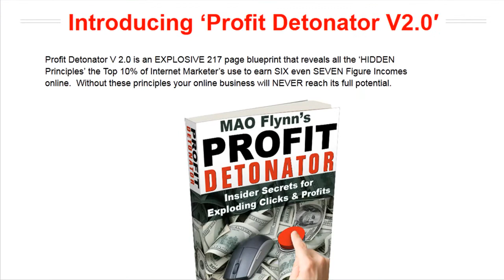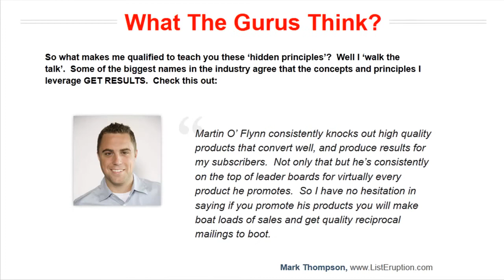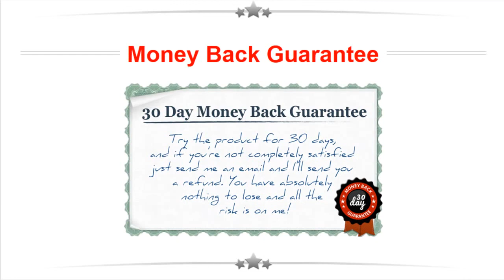Profit Detonator V2.0 Review - Bonus Included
Profit Detonator V2.0 Review - Bonus Included Click Here For Instant Access

Profit Detonator 2.0 is an EXPLOSIVE 150+ page blueprint that reveals all the 'HIDDEN Principles' the Top 10% of lntemet Marketer's use to earn SIX even SEVEN Figure Incomes online. Without these principles your online business will NEVER reach its full potential.

Feature Of Profit detonator 2
     p1- : Recyled Traffic : This principle details however you van flip web site defection into cold dough, and force them to send you traffic and backlink without charge

    P3: List Ignition : This principle reveals a way to build huge client list quick, while not outlay one dime or mercantilism one

    P4: Copy Filtration :You don't would like million greenback copy writers to show guests into buyer... this principle details the tricks of the trade which will have web site visitant scrambling for you purchase buttons

    P5:Hook Genesis : This principle reveals a way to develop a hook that traps your web site visitant therefore effectively, that they're going to do something you raise them to

    P6: Color mental illness :This principle reveals the dynamic interaction that fiffernt color will wear thehuman mind understand this principle and you develop the ability to sedate your web site guests

    P7: The Headline Funnel : This principle reveals a way to supercharge a headline with tornato like properties so it sicks in a very reader and forces them to consume your content...say how-do-you-do to clicks and sales

    P8: supply weightiness :This principle refers to persuasive writting techniques that virtually modify you to carft offers that area unit not possible to resist

    P9: Risk Aversion : This principle leverages devices that interpret any objections your potential patrons might have and therefore swish the approach for clicks, subs, and sales

    P10: Social windows : This principle allows you to style components which will engaga a follow the herd mentality that convinces prospects of the necessity to shop for..

    P11 : State Changer : This principle delves into mental states and examines the devices required to form the impulsion to require action..

    P12 : worth perceptor : This principle define crucial evaluation issues which will have a considerable impact on your success or failure

    P14: Funnel Whipping: This principle refers to the clever arrangement, temporal order and sequecing of ofters in a very parallel arrangment so as to get multiple streams of passive financial gain

    P15: Advocate Activation : This principle can flip your customers into advocates which will unfold positive word of mouth, promote your merchandise and bild social signals for your sites

    P17:Link Evolution : This principle shows hoe to instifate very little modification which will have dramatic impact on your commissions

    P18 : Video Snapping : This principle define powerful video techniques for driving clicks ans sales

    P19 : worth Loading: This principle details however you considerably boost the worth propostition so your customers believe thay era obtaining way more bang for his or her back

OTO 1a WP List Detonator (Developer License) @ $47
OTO 1a is developer rights license to WP List Detonator.
OTO 1b WP List Detonator (Personal License) @ $37
OTO 1b is personal rights license to WP List Detonator. It allow users to install 'WP List Detonator' on an unlimited number of personal sites but not on any client websites
OTO 2a /2c WP Sales Detonator (Developer License) @ $97
OTO 2a / 2c is a developer rights license to WP Sales Detonator.
OTO 2b /2d WP Sales Detonator (Personal License) @ $67
OTO 2b is personal rights license to WP Sales Detonator.

Profit Detonator V2.0 Review